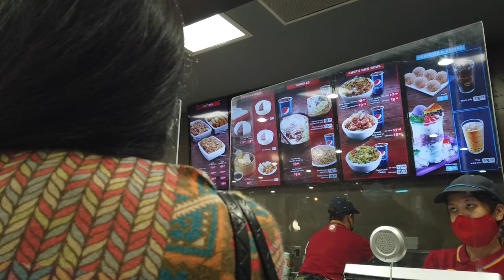CHOWKING JERSEY CITY